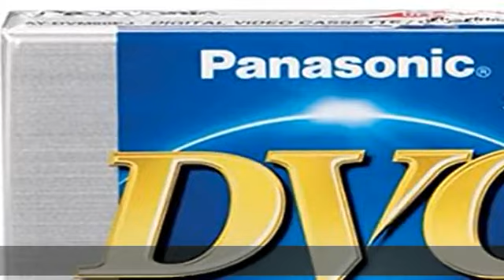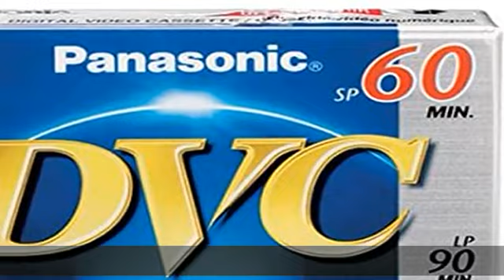PANASONIC DVM-60EJ Mini Digital Videocassette